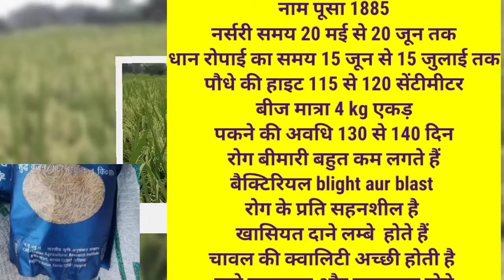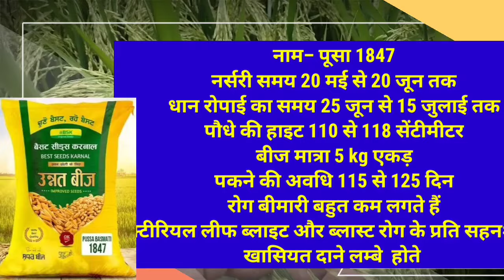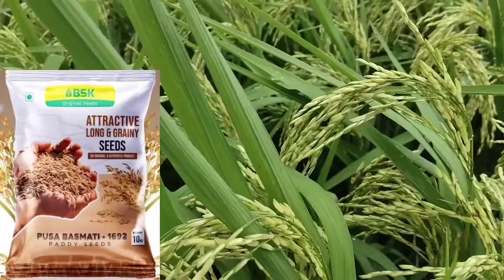बासमती धान की नंबर-1 वैरायटी 2024 में मचाएंगी धमाल उत्पादन 81 कुंतल ।। Basmati dhan ki best variety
basmati Dhan ki variety
Dhan ki sabse best variety
Top hybrid paddy seed
Basmati dhan ki top variety
Top basmati dhan ki variety
Anukesh Farming
dhan ki sabse best variety 2024
उत्पादन 81 कुंतल
dhaan ki top 5 variety
Dhan ki kheti
Basmati Dhan ki kheti
1692 paddy seeds
Paddy seeds
1692 dhan ki kheti kaise kare
Basmati paddy seeds